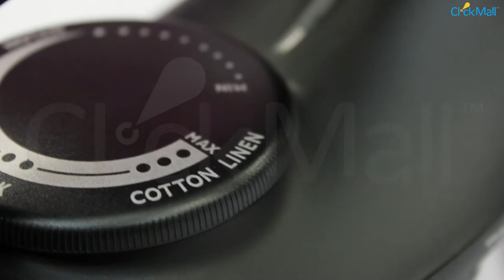Philips Classic Dry Iron Unboxing l Clickmall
Enjoy effective ironing results with Philips classic dry iron. Here’s what it offers along with what’s inside the box.
Key Features
• Technical Specifications
• Fast & powerful crease removal
• Soleplate
• Non-stick
• Power
• 1200 W
• Technical specifications
• Weight of iron
• 1.5 kg